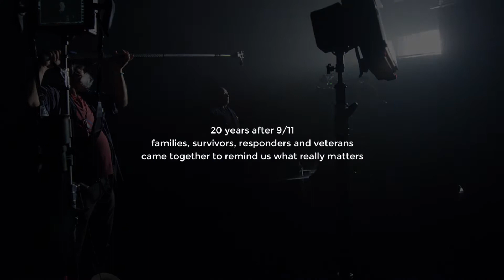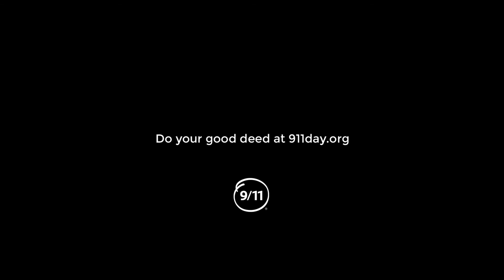911 Day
20 years later, we are reminded of the power we hold when we come together.

This September 11th, take a moment to do a good deed by visiting 911day.org

A warm thanks goes out to those at 9/11 Day, Paul Greco and the team at Wunderman Thompson, Reservoir Studios in New York, and the amazing vocalists who recorded with us on this project.

This touching film features Dan Zank's heartwarming arrangement of Bruce Springsteens song, "The Rising", recorded, creative directed, and mixed by Gerard Smerek. Produced by Marlene Bartos.